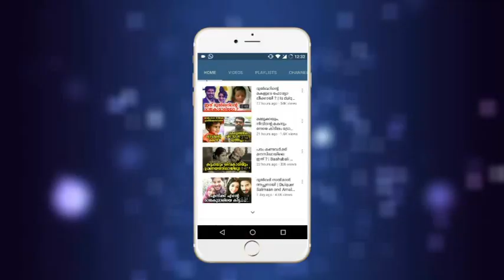25 വർഷം ജോലി ചെയ്‌ത ജീവനക്കാർക്ക് കമ്പനി ഉടമ കൊടുത്ത ഞെട്ടിക്കുന്ന സമ്മാനം | malayalam news !